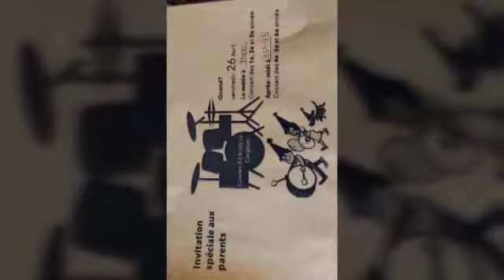Photo de concert de musique de ward🌹